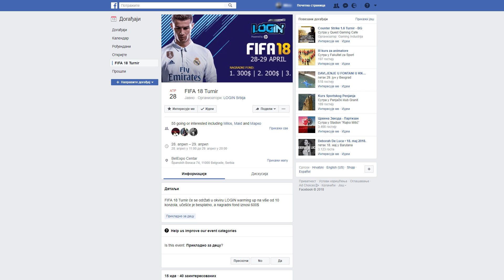POLUFINALE LIGE SAMPIONA - FIFA 18 DRAFT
• Login Srbija Fifa 18 Turnir!